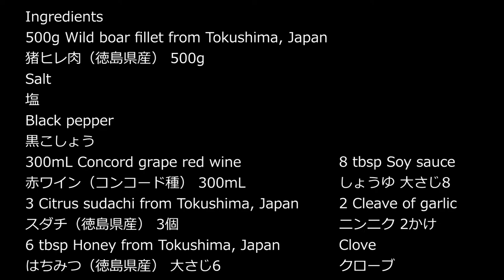Steak of Wild Boar Fillet with Red Wine Sauce 猪ヒレ肉のステーキ 赤ワインソース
Ingredients

500g Wild boar fillet from Tokushima, Japan
猪ヒレ肉（徳島県産） 500g
Salt
塩
Black pepper
黒こしょう

Red Wine Sauce
赤ワインソース

300mL Concord grape red wine
赤ワイン（コンコード種） 300mL
3 Citrus sudachi from Tokushima, Japan
スダチ（徳島県産） 3個
6 tbsp Honey from Tokushima, Japan
はちみつ（徳島県産） 大さじ6
8 tbsp Soy sauce
しょうゆ 大さじ8
2 Cleave of garlic
ニンニク 2かけ
Clove
クローブ